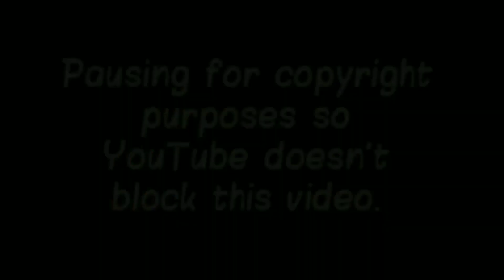Akiane Kramarik Child Painting Prodigy REACTION (Only Human)